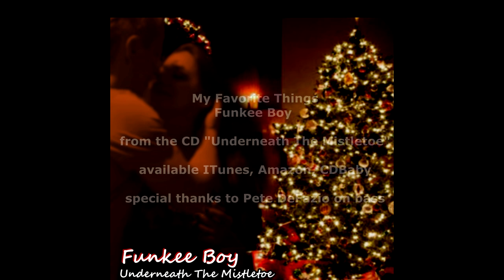Funkee Boy - My Favorite Things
Chart Topping RnB/Smooth Jazz artist Funkee Boy puts his signature style and covers the classic song "My Favorite Things".

Special guest on bass guitar - Pete DeFazio